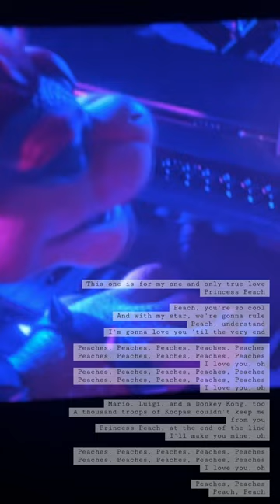peaches short supermariobros